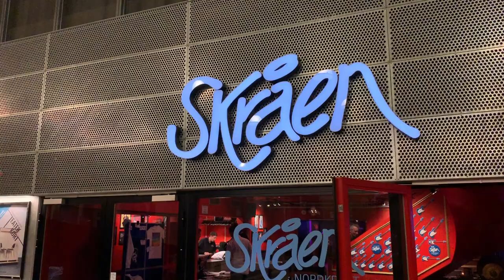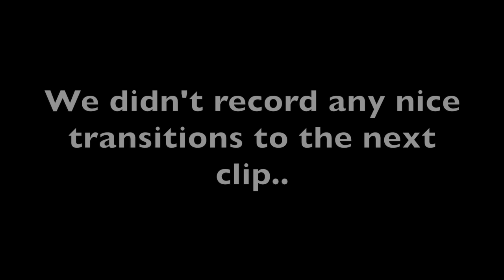POWER MODE VLOG #2 - PLEKTER TOUR - SKRÅEN, AALBORG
POWER MODE VLOG #2 IS HERE!
WE PLAYED A GIG WITH GO GO BERLIN!

Next Tour - Rock The Region.
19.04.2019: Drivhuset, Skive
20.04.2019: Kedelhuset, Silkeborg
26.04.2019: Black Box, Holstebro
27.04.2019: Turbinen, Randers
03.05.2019: Remisen, Aarhus, SPOT Festival 2019
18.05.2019: Det Gule Pakhus, Rabbithole Festival, Horsens
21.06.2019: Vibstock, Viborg